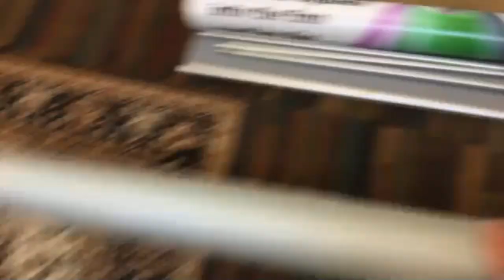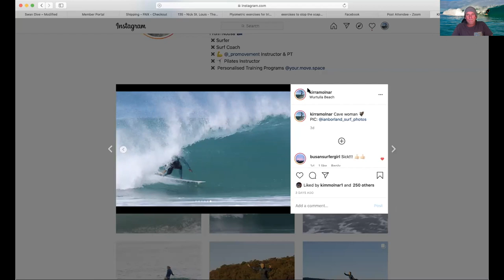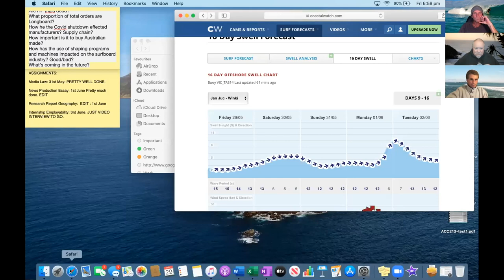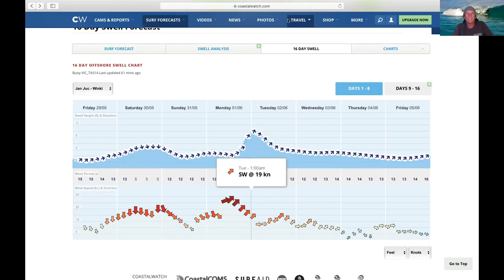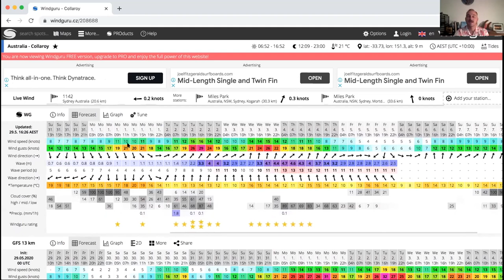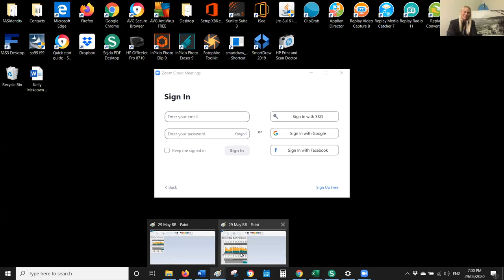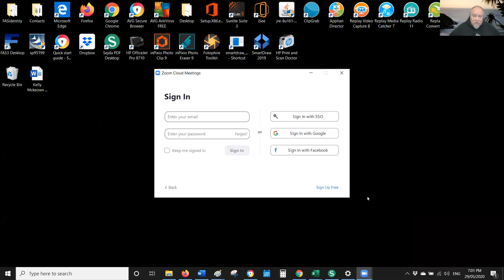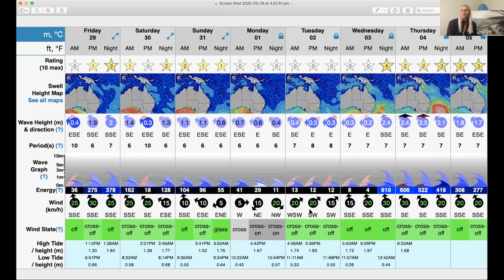Oz Longboarding Episode 2: Meet the Shaper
This week's special guest is Steve Del Rosso, from Clearwater Surfboards in Currumbin on Queendsland's Gold Coast. Originally from WA, Steve builds all types of boards for some Australia's top surfers. or drop in and see him, straight across the road from Firewire Surfboards in Currumbin.
Best question for our guest each week wins a four pack of 100% Aussie owned and manufactured Huey's Choice Surf Wax. If your local surf shop doesn't stock it, to get some home delivered.
Intro/outro song "Longboard Style" by Mal and the Longboarders.